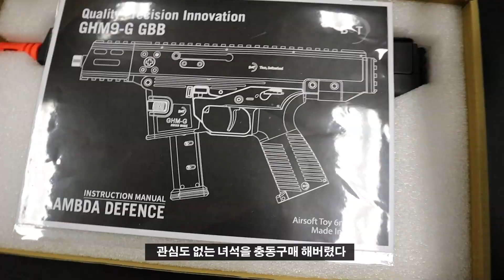GHM-9G, Ramda Defence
이 총 좋음
근데 단점도 있음
그렇지만 장점도 많음
그러나 예쁜지는 잘...
여튼 AP-01 처럼 농약같은 가시나임